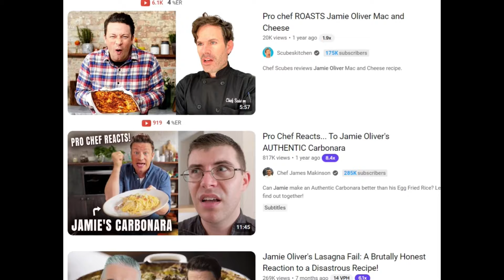Chef James Reacts to Jamie Oliver's Veggie Pasties (Reaction Video)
Follow me on other Social Media at:

 / chefjamesmacinnis

 / themanskitchen1

 / chefjamesmacinnis

👨‍🍳🍽️ **Chef James Reacts to Jamie Oliver's Veggie Pasties!** 🥟🌿

In this exciting reaction video, Chef James, a culinary expert with years of experience in gourmet cooking, takes a close look at Jamie Oliver's recipe for Veggie Pasties. Watch as Chef James dissects every step, offering his professional insights and honest opinions on Jamie's techniques, ingredient choices, and overall execution.

- Detailed commentary on the preparation and cooking process
- Tips and tricks for perfecting your own veggie pasties at home
- Chef James' professional take on flavor combinations and presentation
- Fun and engaging reactions that both Jamie Oliver fans and food enthusiasts will love

- Chef James' unique perspective and culinary expertise
- A few laughs and unexpected moments
- Inspiration for your next cooking adventure

**About Chef James:**
Chef James is a renowned chef known for his creative recipes and engaging cooking tutorials. With a passion for fresh ingredients and bold flavors, Chef James brings his culinary expertise to every dish he creates. Join him on this channel for delicious recipes, chef reactions, and cooking tips that will elevate your kitchen skills!